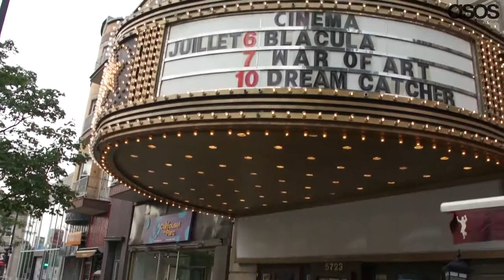ASOS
Featured Music: Puro Instinct - Silky Eyes